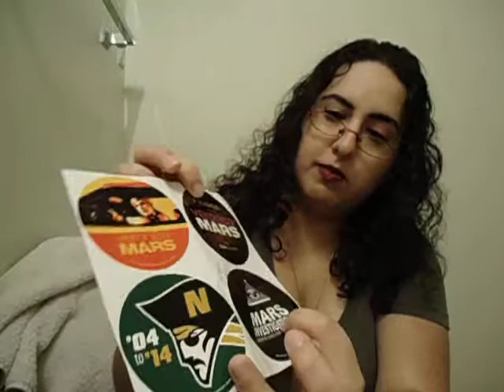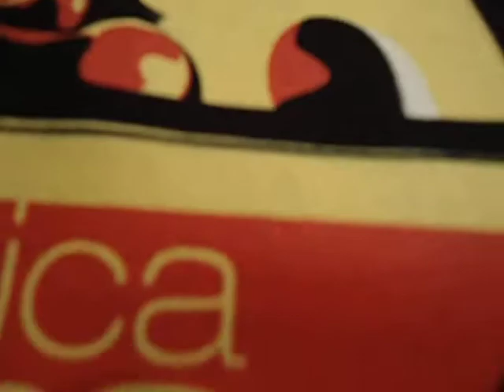Veronica Mars KickStarter Swag!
So awesome! I finally got my Veronica Mars t-shirt in the mail the past weekend. If you donated to the Kickstarter for Veronica Mars this past spring. So cool! I can not wait until the movie comes out! =)